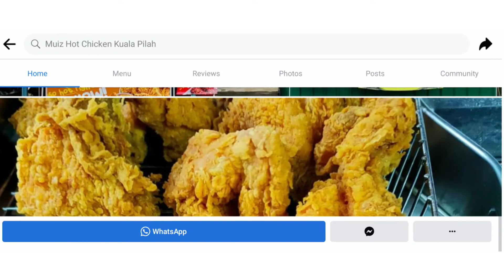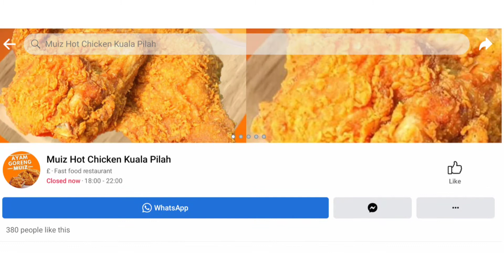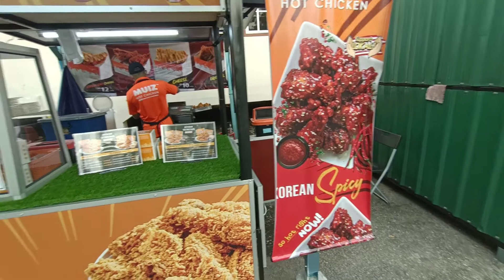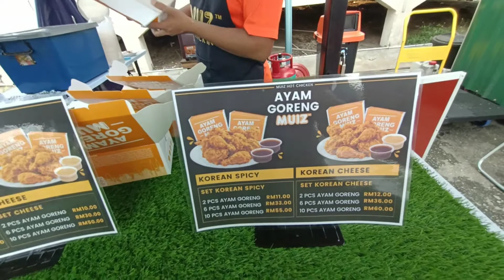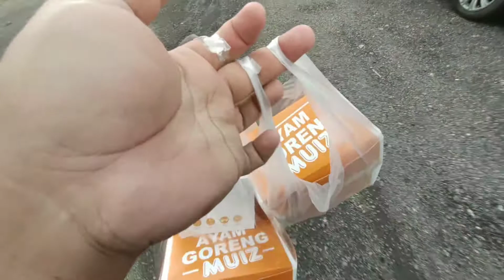Cari Ayam Goreng Muiz Di Kuala Pilah | Food Hunting 2022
Hari tu sempat rasa Ayam Goreng Muiz di Merlimau, Melaka. Balik ingat nak repeat, belum sempat ke Senawang tengok dah ada stall kat Kuala Pilah dah. Anytime boleh repeat!